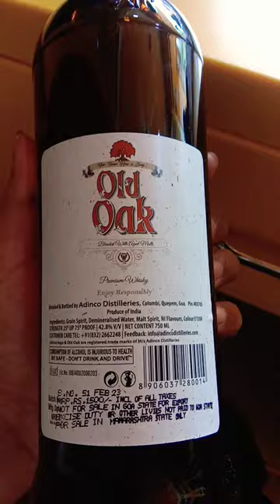NEW OLD OAK PREMIUM WHISKY MRP 1500